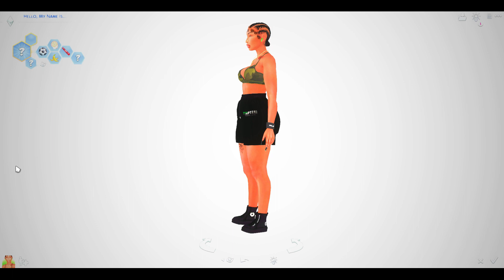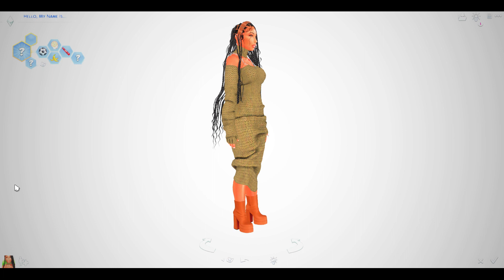The Sims 4||Urban Outfits Lookbook || Sim & CC Folder Download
🌺 ⬇️CC Finds (Tumblr) ⬇️🌺
🌺 ⬇️Follow me on the Gallery⬇️🌺
PinkSimz876

🌺 ⬇️ FAQs ⬇️🌺